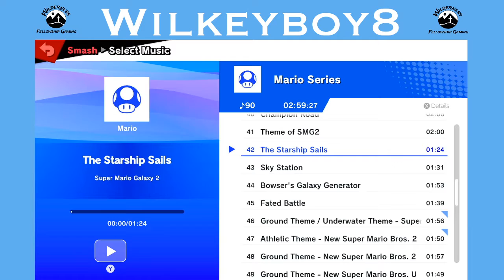Doubles Grand Finals - Wilkeyboy8 & Sam vs Natrix & Gilbert